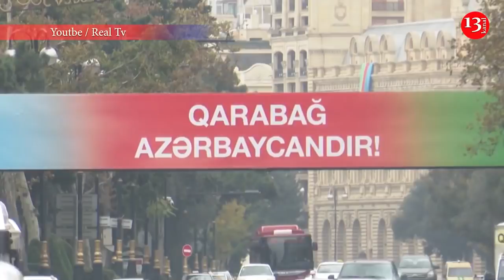Президент Турции едет на Парад Победы в Баку